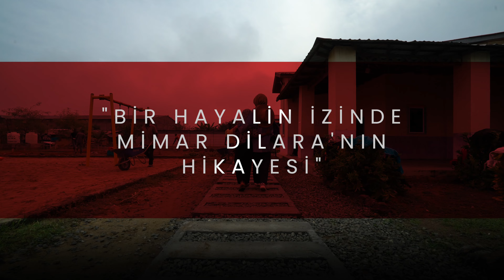Çocukluk Hayali Afrika’da Gerçekleşti | Mimar Dilara’nın Hikayesi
*Çocukluğundan itibaren yetimlerle birlikte büyüyen ve daha o yaşlarda yetimler için hayal kuran Mimar Dilara’nın hayali Afrika’da gerçekleşiyor.

Kendi mesleğiyle yetimlerin, muhtaç insanların hayatlarına dokunmak isteyen Mimar Dilara’nın Türkiye’den Sierra Leone’a uzanan hikayesi sizlerle.